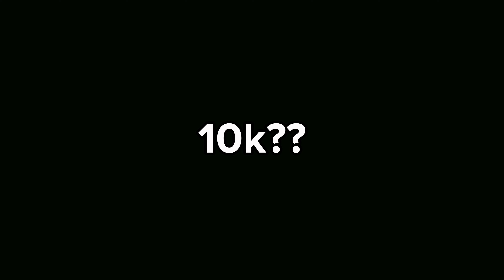Whatever She Want 🥀 || 8K SPECIAL